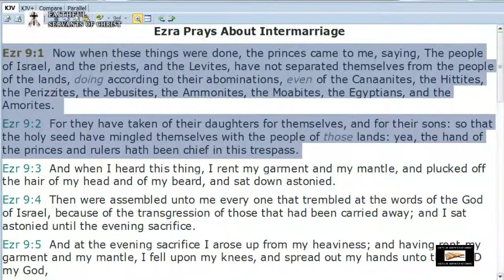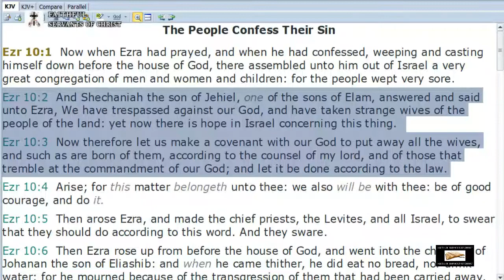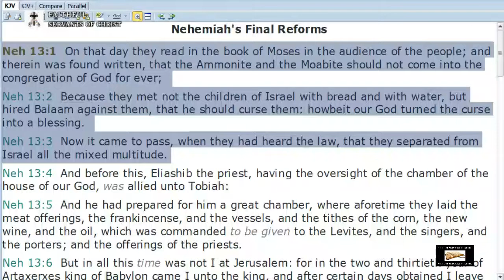The Wicked Sin Of Interracial Marriage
Nehemiah 9:1-3 -Now in the twenty and fourth day of this month the children of Israel were assembled with fasting, and with sackclothes, and earth upon them. And the seed of Israel separated themselves from all strangers, and stood and confessed their sins, and the iniquities of their fathers. And they stood up in their place, and read in the book of the law of the LORD their God one fourth part of the day; and another fourth part they confessed, and worshipped the LORD their God.